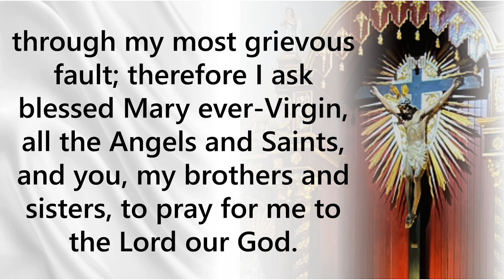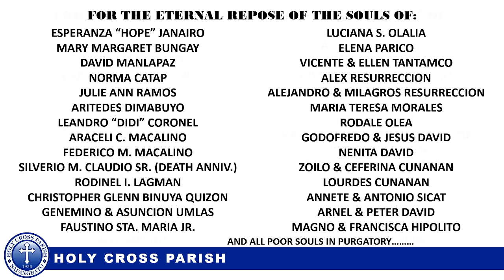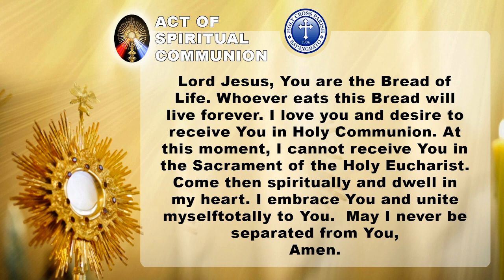Feast of the Holy Innocents, Martyrs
Feast of the Holy Innocents, Martyrs | Eucharistic Celebration | Presider: REV. FR. ELMER TUMAMAK